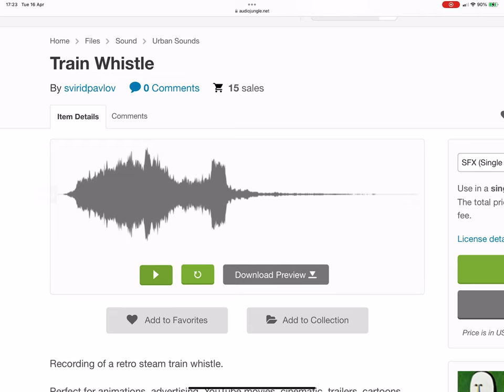What Kind Of Train Whistle Is This? 24